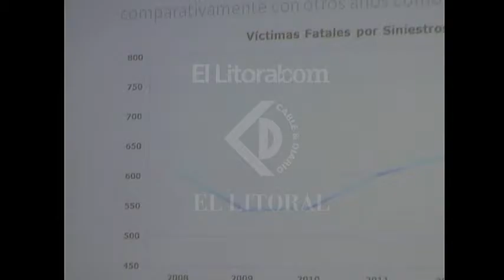DESCENDIÓ UN 20% LA SINIESTRALIDAD EN RUTAS DE LA PROVINCIA.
RAÚL LAMBERTO – MINISTRO DE SEGURIDAD.